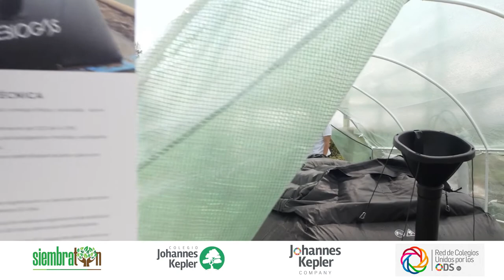Basura Cero - Colegio Johannes Kepler